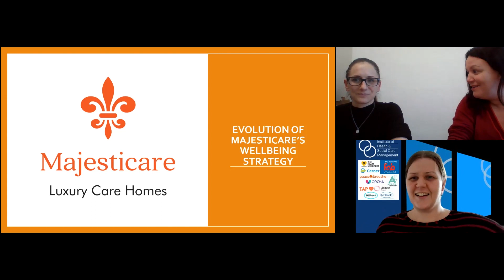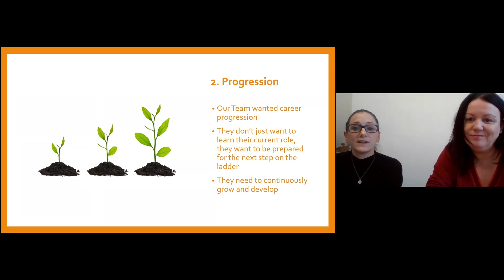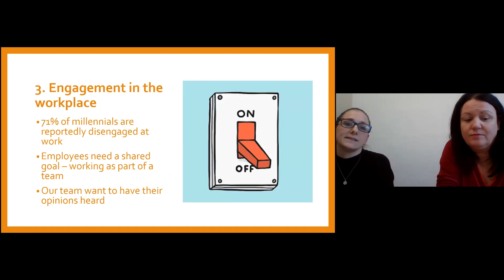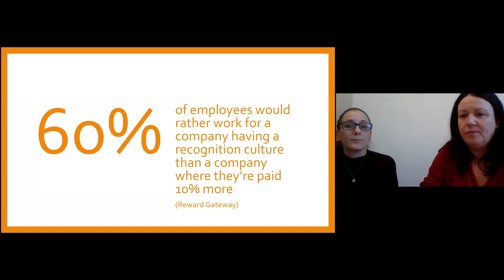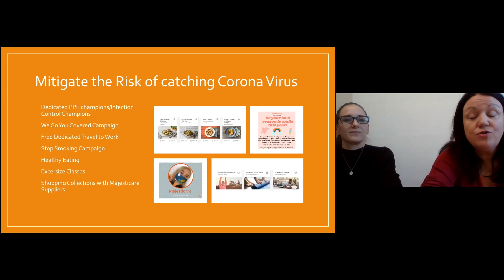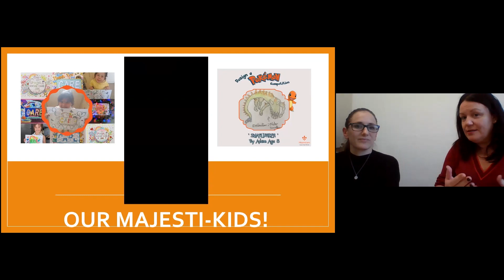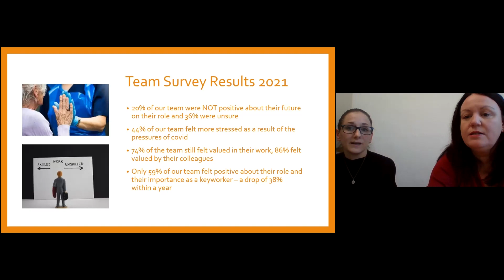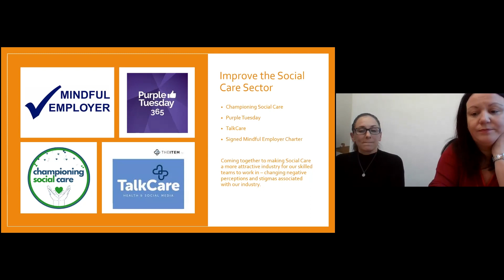IHSCMFestival | Changing focus on wellbeing - The Evolution of Majesticare’s Wellbeing Strategy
Changing focus on wellbeing as the team has changed their fundamental needs from a job? -
The Evolution of Majesticare’s Wellbeing Strategy (Pre-pandemic, during pandemic & the now/future) - Angela Boxall, COO, Majesticare & Caren Burton, Head of Innovation and Happiness, Majesticare.